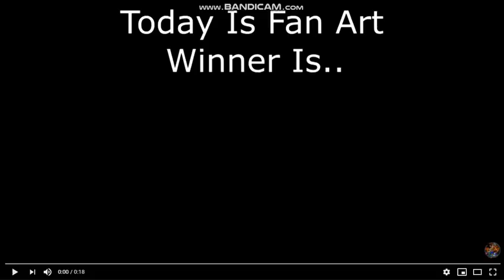Nice Boris Eats All Halloween Candys/Grounded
Happy Halloween Sonic Boi's

Credit To SamsungAnimate For Inspiration Again